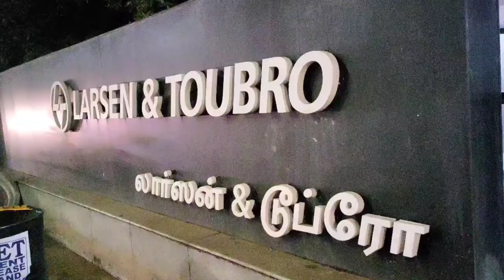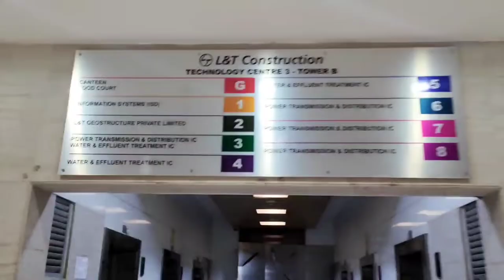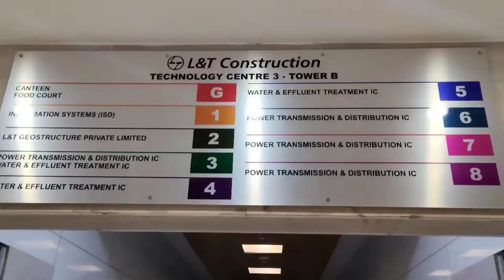L&T office Chennai Campus | Larsen and Toubro Limited Chennai Tamil Nadu | L&T Chennai HQ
Hi Friends, This is Hemant Kumar, In this video, you will have A complete walkthrough Tour of the Larsen and Toubro Limited Chennai Tamil Nadu office at the evening office leaving time.

L&T's Construction's Headquarters at Manapakkam in Chennai is acknowledged as an 'Outstanding Corporate Green Campus'. It is spread over 27 acres, amidst scenic eco-friendly surroundings with ample greenery. Almost every concrete structure on the campus has won prestigious awards for excellence in construction and has green features which add to its aesthetic value. Today, the campus accommodates 1.4 lakh sq.m of built-up area and has a significant tree carbon sequestering capacity.